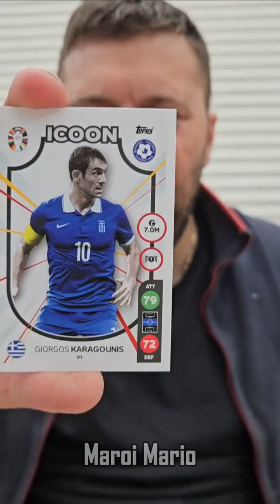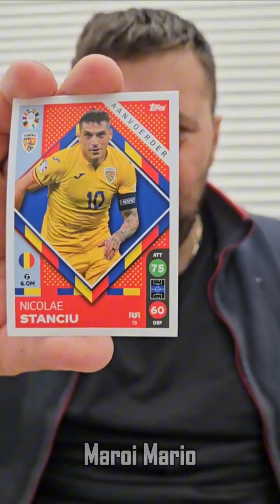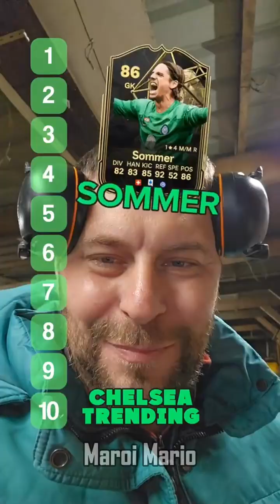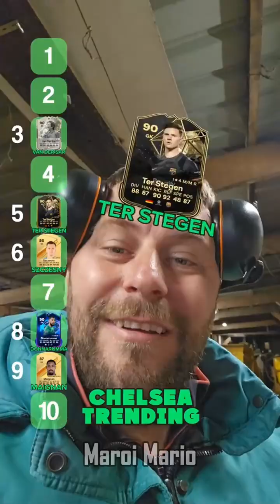Get Ready to Laugh Nonstop With Maroi Mario’s Best Comedy Pranks and Sketches!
If you’re ready for a wild ride filled with laughter, surprises, and comedy gold, you’ve come to the right place! Maroi Mario is here to tickle your funny bone with the best pranks, hilarious skits, and laugh-out-loud moments straight from Romania. Whether it’s pulling off epic pranks on unsuspecting friends or delivering comedic sketches that’ll leave you rolling on the floor, every video is a promise of joy and entertainment.

Maroi Mario isn’t just about the jokes; it’s about creating moments we can all laugh at together. Life’s too short not to have fun, and that’s exactly what you’ll find on this channel—lighthearted humor and good vibes. 🎭

What You’ll Find Here:

👉Pranks: Watch as Maroi Mario pulls off clever, cheeky pranks that keep everyone guessing. From friends to strangers, no one is safe from the fun!
👉Comedy Skits: From relatable everyday situations to over-the-top hilarity, these skits bring the laughs every time.
Funny Reactions: Catch candid, unscripted reactions that make every prank and joke even more hilarious.
👉Positive Vibes: With every video, Maroi Mario brings a smile to your face and joy to your day!

By joining the Maroi Mario family, you’re signing up for weekly doses of humor, positivity, and creativity. Whether you’re having a tough day or just love a good laugh, this channel has got your back. With content that’s relatable and always fresh, there’s never a dull moment here.

💡 Fun Fact: Maroi Mario is a proud Romanian comedian with a passion for making people laugh across the globe. His unique style blends cultural humor, wit, and good-natured fun.

Join the Comedy Journey!
Your support means the world and keeps the pranks rolling and the laughter flowing. Share the fun with friends and family—because laughter is contagious!

Follow Maroi Mario on social media for behind-the-scenes content, bloopers, and sneak peeks into upcoming pranks and skits.